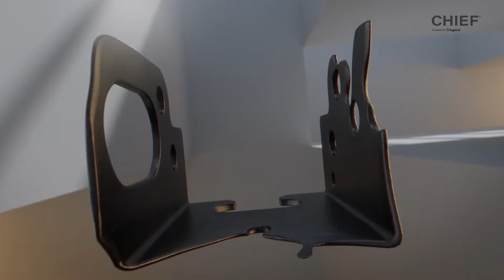Chief TiLED i-Style dvLED Video Wall Mounting System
Introducing TiLED™ i-Style dvLED Video Wall Mounts for Unilumin USLIM displays. Like TiLED™ H-Style dvLED Wall Mounting Systems, i-Style is designed with the installer in mind. The complete family of TiLED wall mounts are quick and simple to install and save valuable time on the job: easy to specify, easy to order and easy to install. TiLED Solution Services can be leveraged for assistance with design, specification and installation of H-Style and i-Style mounts.

Key Features:
• X-axis lateral shift adjustment enable complete control over LED positioning.
• Y-axis vertical shift adjustment provides seamless cabinet-to-cabinet alignment.
• Z-axis plumb adjustment compensates for wall imperfections to achieve perfectly planar mounting surfaces.
• Modular design supports creative video wall design.
• Keyhole slots allow for fast and easy mount installation.
• Offset mounting slots for easy installation and to protect LED sides from damaging friction.
• Low-profile design
• Standard, off-the-shelf solution set means product is stockable and ready to ship – no custom lead times.